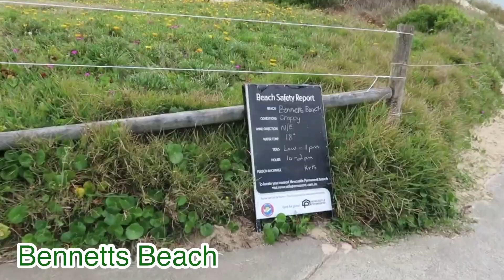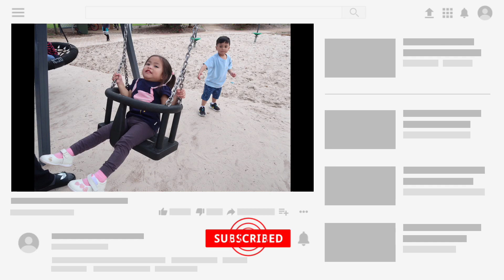NICO’S BIRTHDAY GETAWAY || BENNETTS BEACH || JD FAMILY VLOGS